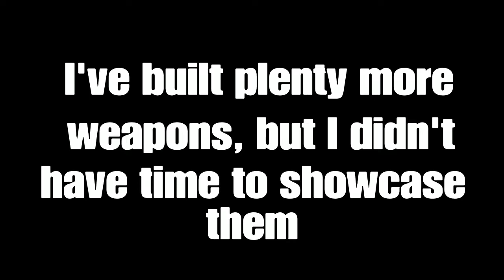KSP Weapons demostration 2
2nd part to my last video but this is not for a contest